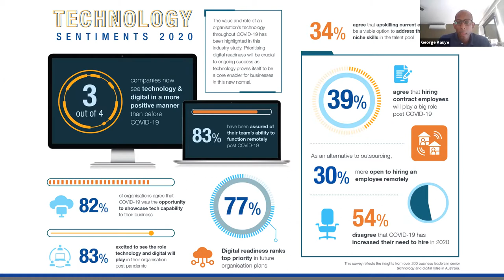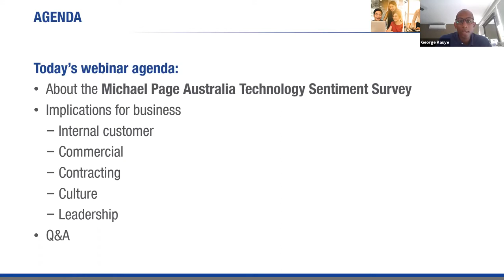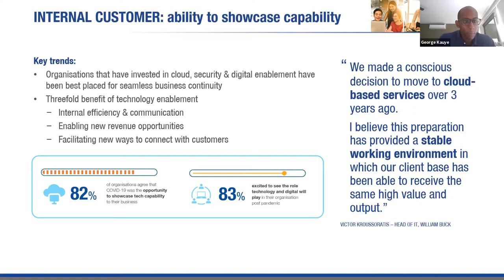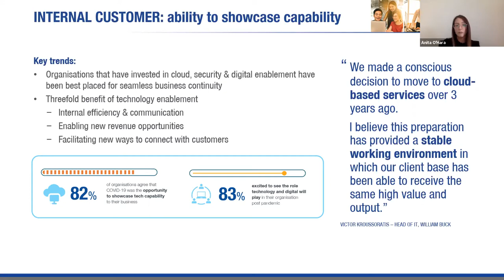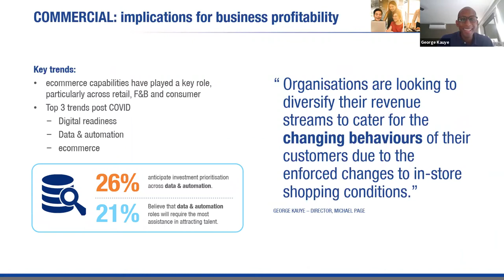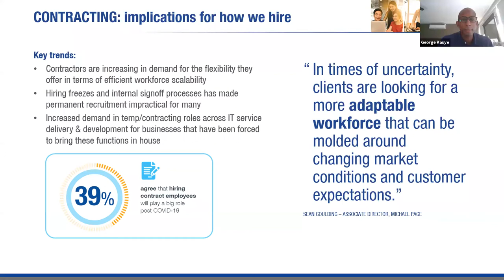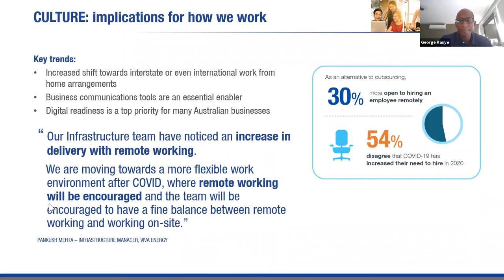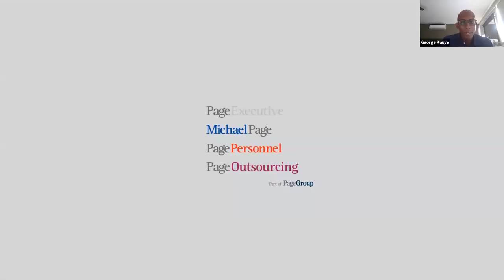Michael Page Technology Sentiment Report 2020 webinar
In this webinar, we explore emerging trends in Technology and Digital employment. We hear from George Kauye, who provides a preview to the findings of the inaugural Michael Page Technology Sentiment Report. This report is compiled from a sentiment survey conducted with over 200 business leaders with senior technology and digital roles.